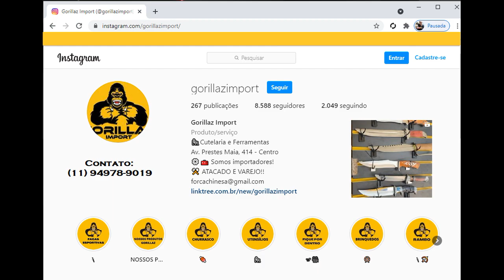Facas EDC , Taticas , Militares Introdução para o testes